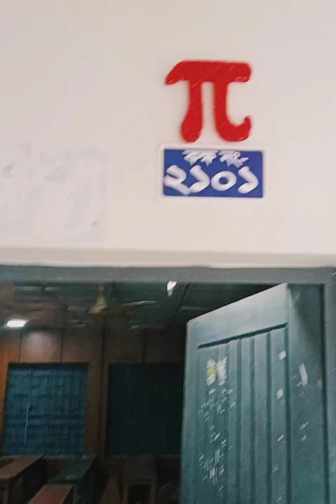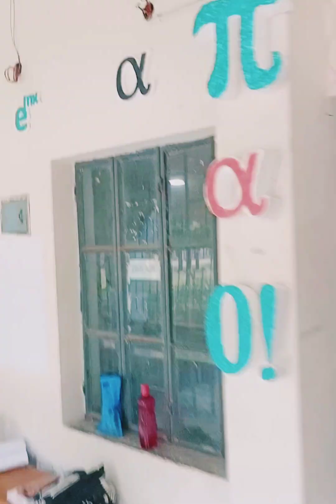Mathematics department of satkhira government college//